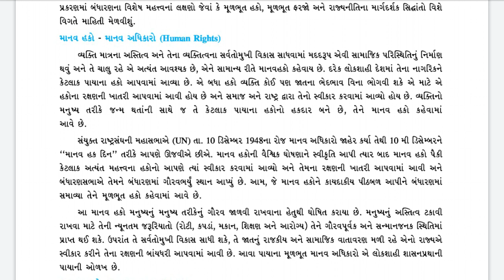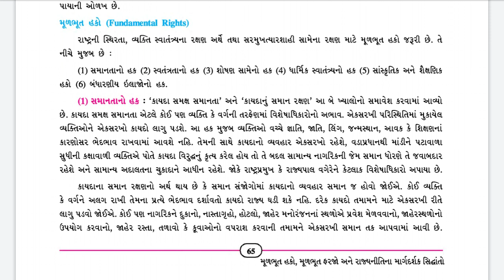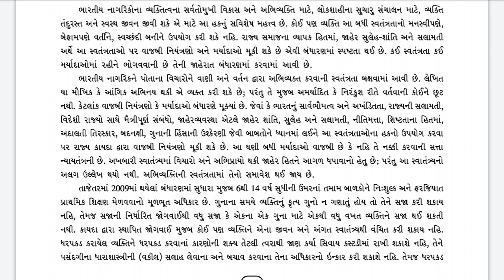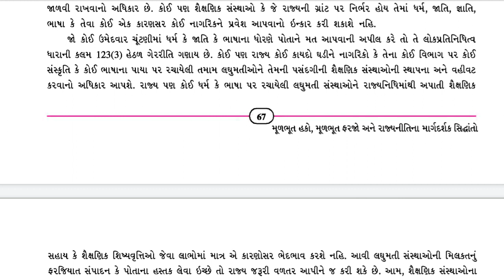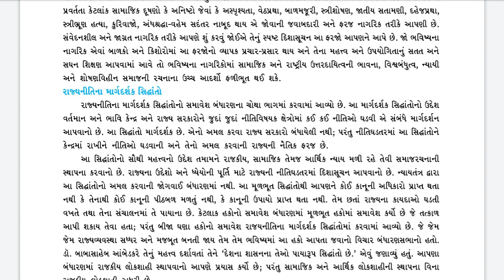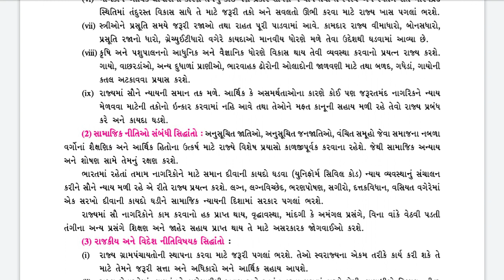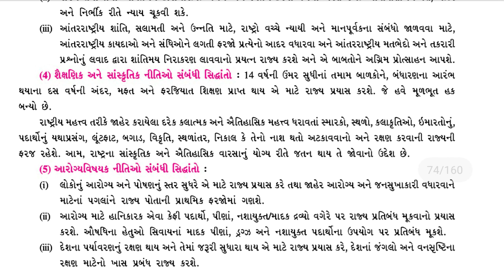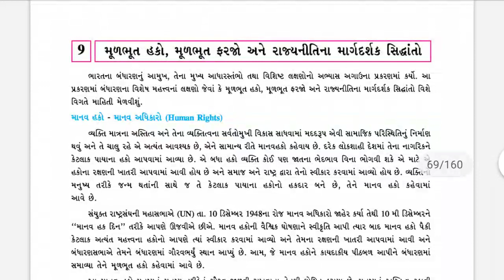Std 9 Social Science Ch-9 mulbhut hako,mulbhut farajo ane rajynitina margdarshak siddhanto(મૂળભૂત..)